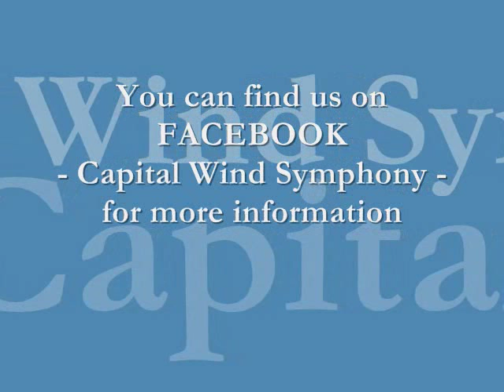GEORGE ETHERIDGE CONDUCTS BACH/ABERT PRELUDE AND FUGUE ~ CAPITAL WIND SYMPHONY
The Capital Wind Symphony is holding auditions for their 2011/2012 season. CWS is one of the premiere non-military wind symphonies in the US and is comprised of professional symphonic, orchestral, military and free lance players from across the country. Rehearsals are Monday evenings in McLean, VA and concerts are Sunday afternoons. Go to Capital Wind Symphony in FACEBOOK for more information.